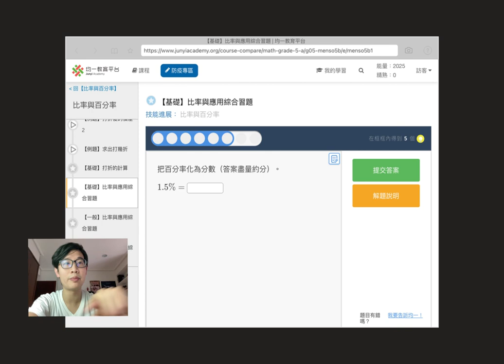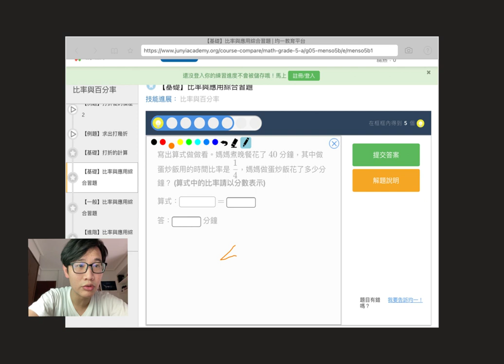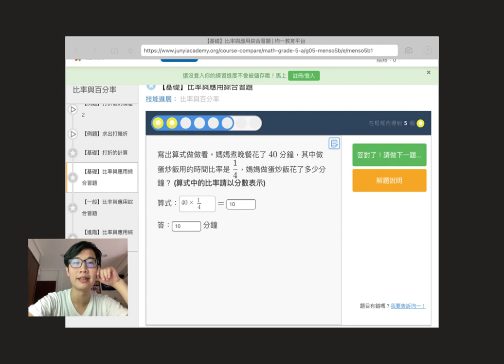五下數學複習：比率與百分率 / 康軒第9單元 / 翰林第9單元 / 南一第8單元